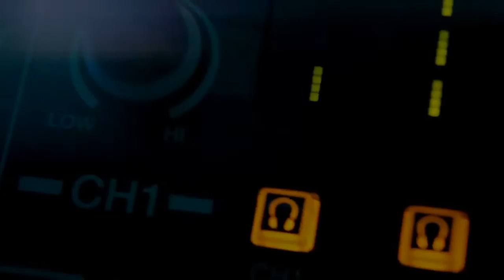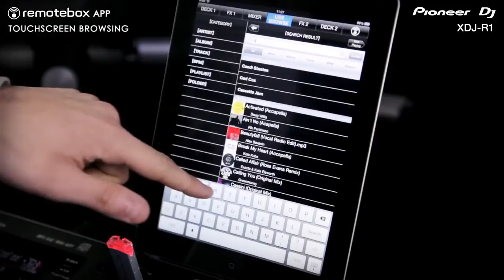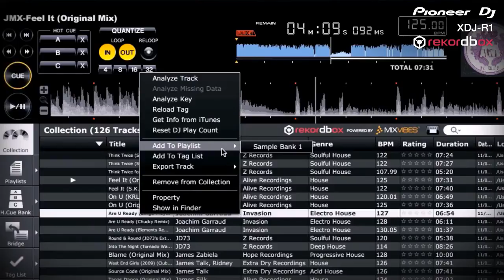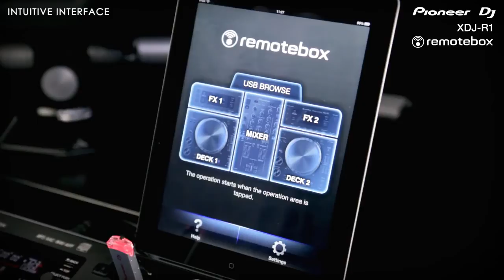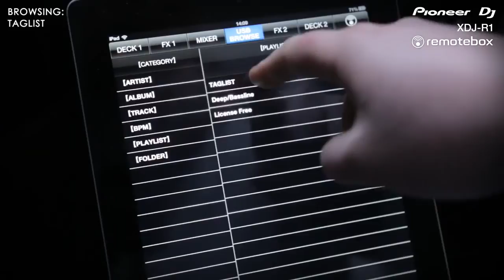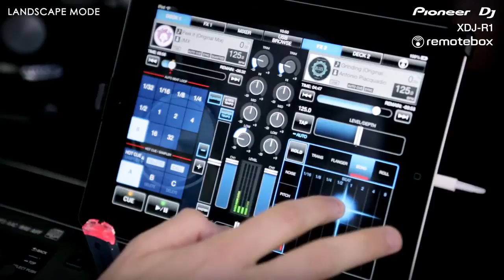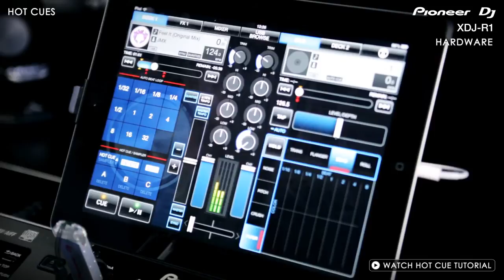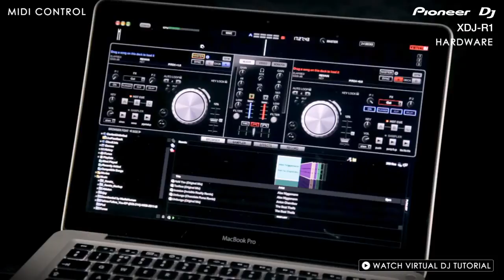Русский обзор XDJ-R1 - Pioneer DJ - RU